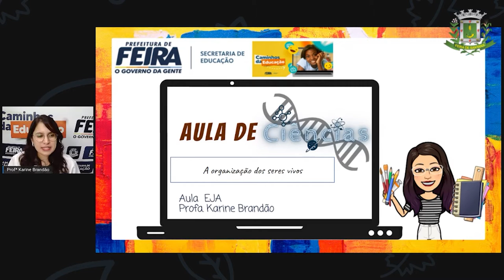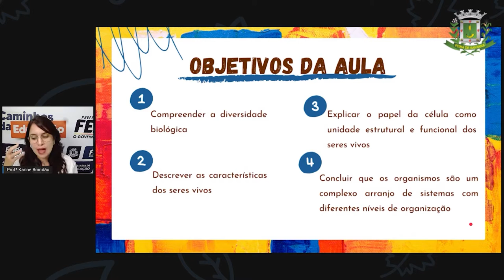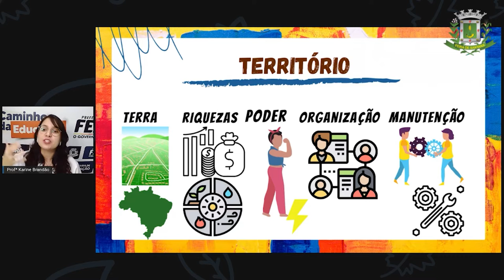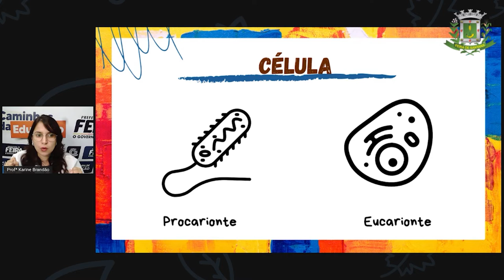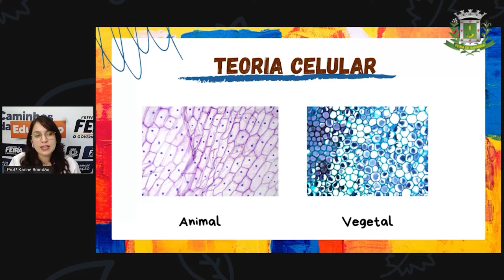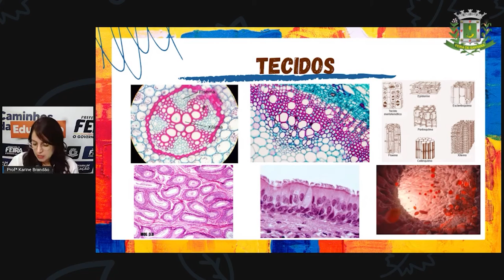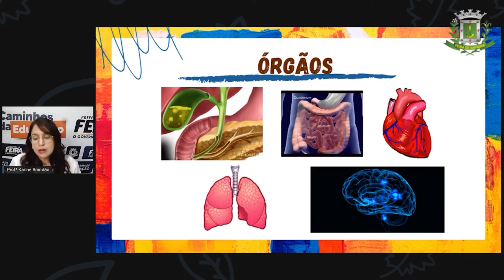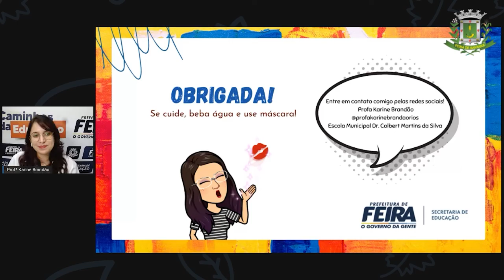Aula 07 2º SEG ESTÁG V Profª Karaine Brandão Ciencias Organização dos seres vivos